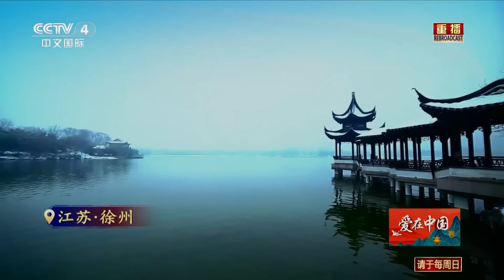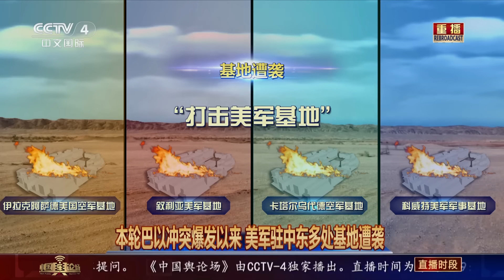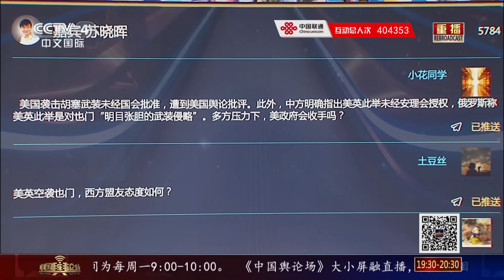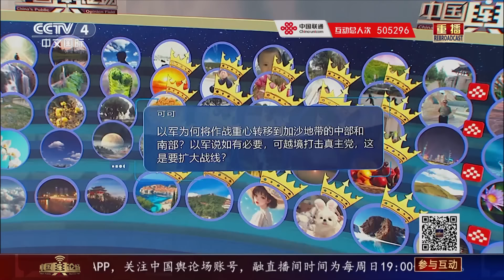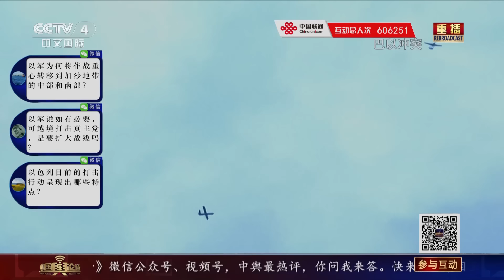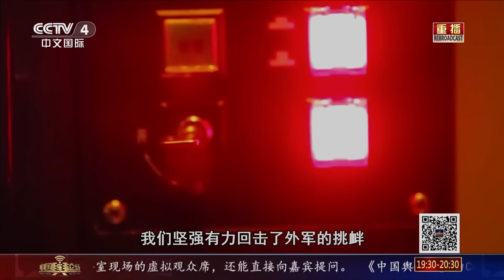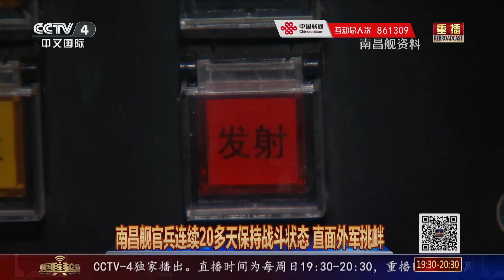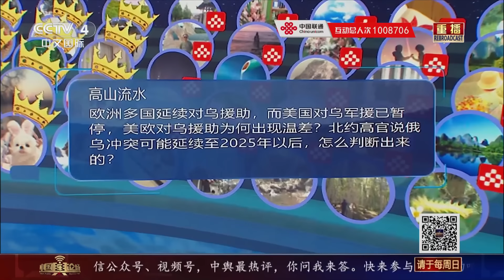美英为何选择此时打击也门胡塞武装目标？20240114 |《中国舆论场》CCTV中文国际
本期节目主要内容：
总台文创大篷车，龙年春晚元素亮相冰雪大世界；美打击也门胡塞武装雷达设施，认定“对海上航行构成威胁”；总台记者：通往加沙边界附近区域道路依然被封锁；南昌舰：奋进深蓝写忠诚。